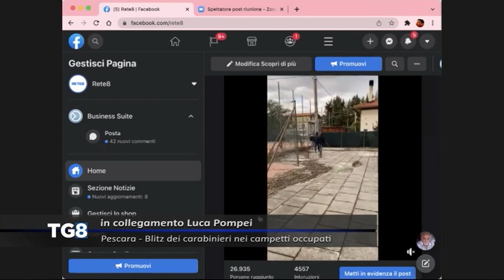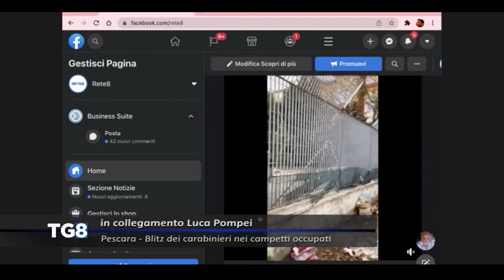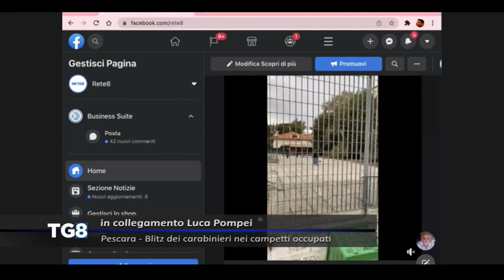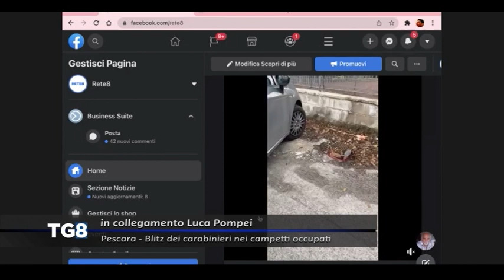Pescara - Blitz dei carabinieri nei campetti occupati